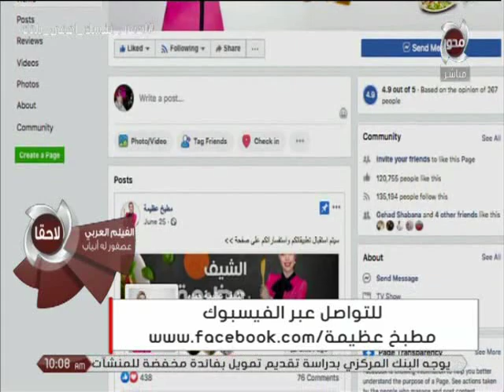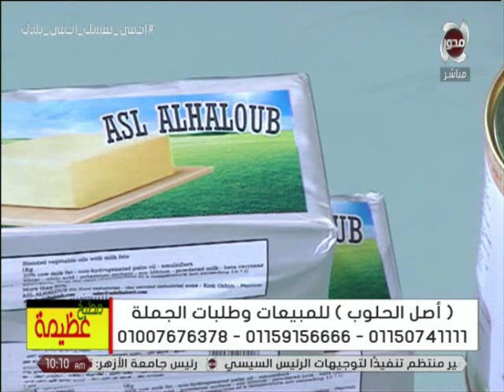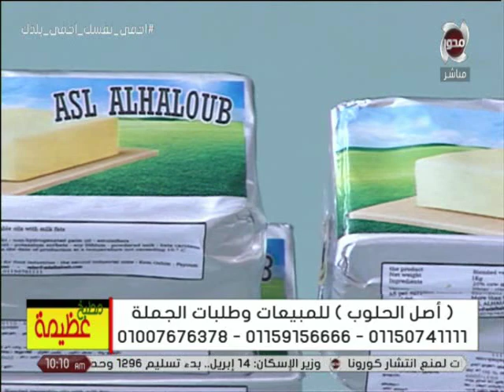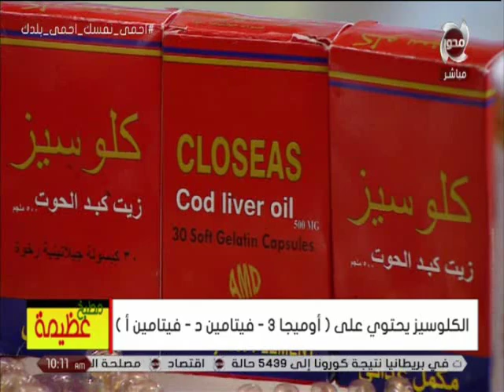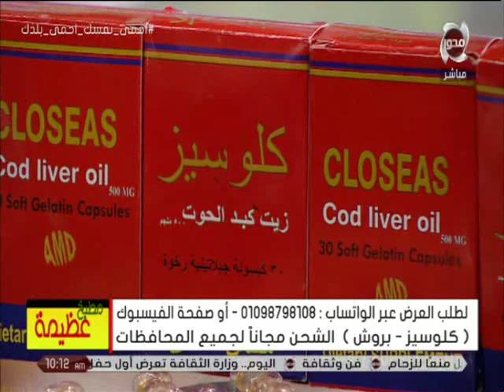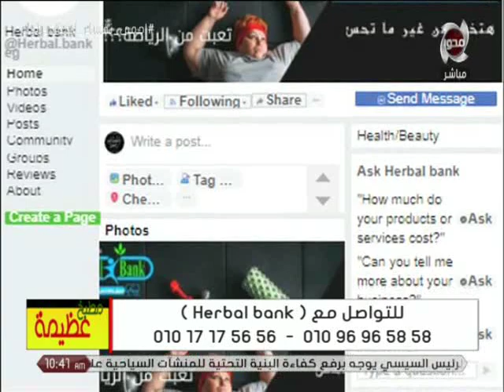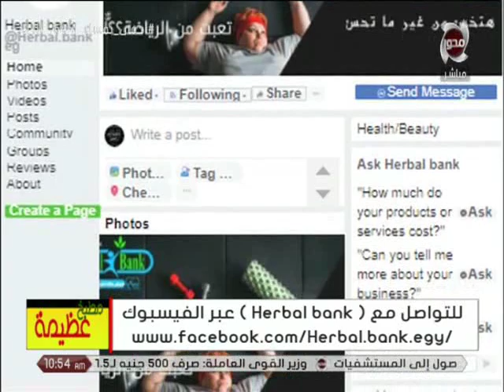مطبخ عظيمة | حلقة الثلاثاء 7 إبريل 2020